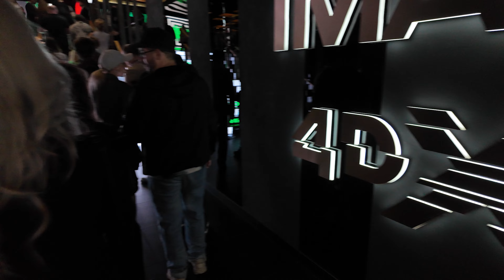Beetlejuice Beetlejuice SPOILER FREE Media Screening - Warner Bros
Hey Creeps,

Subscribe and hit the notification bell to stay up to date with all my content, and head over to the Patreon to become a member and see what’s coming before everybody else!

Don’t forget to check out my Instagram for more horror goodness!

Also check out Creature over at